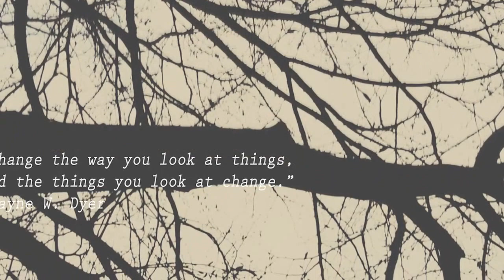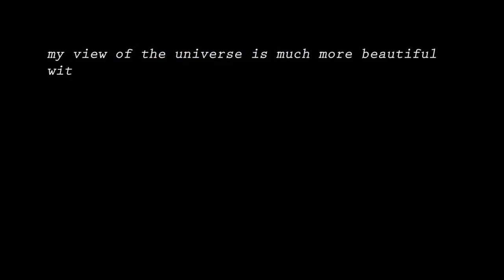Lake song music video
this is a music video I made for "Lake Song" by NW. This is sort of a rough draft, I was kinda just messing around with after effects and premiere pro. :)